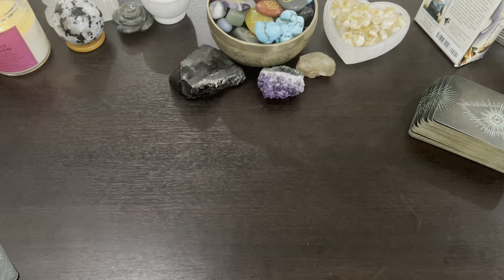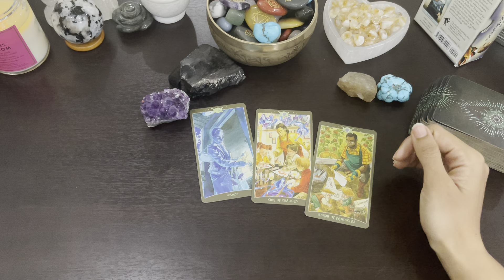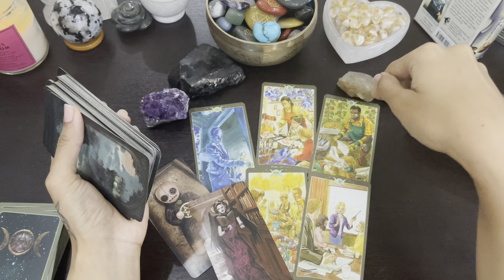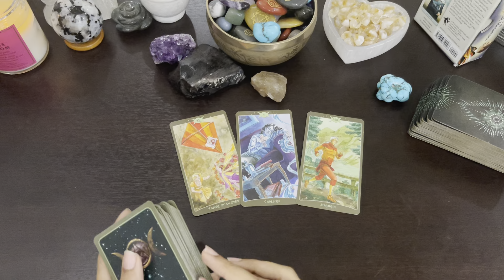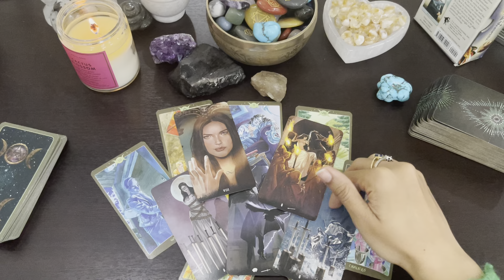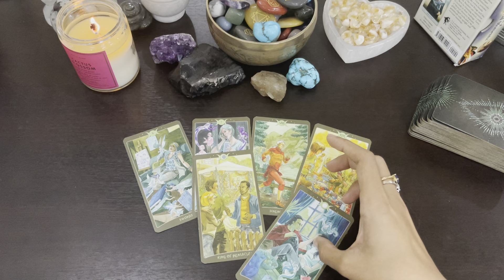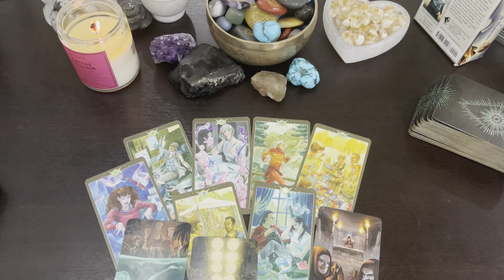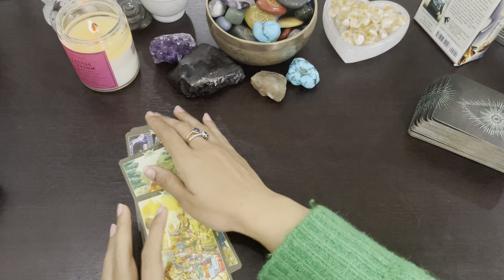**pick a card**AN IMPORTANT EVENT COMING SOON! what will it lead to?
amethyst- 01:27
citrine- 11:32
turquoise- 18:51

1. Video/audio 2 questions: INR750/14USD
2. Video/ audio 3 questions: INR1200/18USD
3. Full reading on video call: INR 3800/ 65USD
4. Law of attraction practice and healing sessions- INR 3800/ 65USD
5. AURA reading (to know which crystals would suit you)- INR1800/30USD
6.  CANDLE WAX READINGS- messages from the universe - 3800/65USD
7. Numerology report- 4000INR/ 72usd- detailed analysis of life path, soul urge, karmic patterns and debts and destiny number